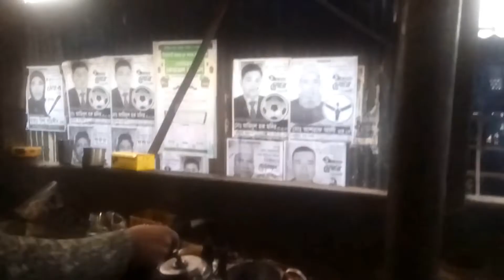দুধের সর থেকে সরাসরি দুধের মালাই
Watch here a video about দুধের সর থেকে সরাসরি দুধের মালাই
You can also know about খুব সহজে দুধ থেকে মালাই /সর সংরক্ষণ করবেন কিভাবে দেখে নিন। milk malai recipe, how to make malai at home, how to make malai from milk at home, milk malai recipe, malai recipe, দুধের সর তৈরির রেসিপি, whipped cream recipe, সর দিয়ে ক্রিম, butter recipes, food cream, foodie bite bangla
জয়েন করুন ও সুন্দর একটি রিভিউ পোস্ট দিন প্লিজ ❤️

লাইক দিন ও সুন্দর একটি রিভিউ পোস্ট দিন প্লিজ  ❤️

হেল্প লাইনঃ 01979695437 (কল এবং Whatsapp) ❤️